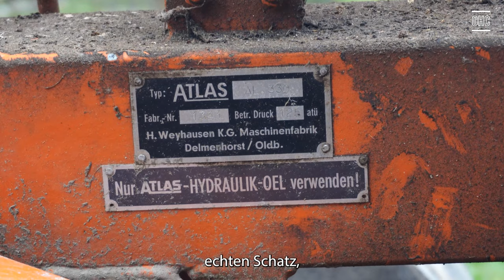"Die Befreiung" des Oldtimer-Bagger ATLAS AL 330, mit Untertiteln, Bj.1968 am 6.11.2023 (Teil 2/3)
Willkommen zu unserem Kurzfilm über einen Oldtimer-Bagger ATLAS AL 330 mit dem Baujahr 1968. Dieser Bagger ist ein Anhängerlader und Einachsanhänger und dadurch eine in sich verbundene Geräteeinheit. Hier ist das entscheidende Merkmal die Tieflöffel-Einrichtung.

Dabei wurde einer dringenden Forderung der Praxis Anfang der 1960er Jahre nachgekommen, denn die Einrichtung zum Tieflöffelbetrieb mit einer Grabtiefe von maximal 135 cm, rundet die breite Skala der Einsatzmöglichkeiten ab. Durch die Vielzahl der Greifwerkzeuge wurden alles noch wesentlich erweitert.

Björn hat den ATLAS AL 330 zusammen mit Bernhard mit viel Mühe auf unseren Anhänger rangiert. Danach wurde er von Björn sehr gut abgespannt und verzurrt. In diesem Kurzfilm zeigen wir euch, wie wir diesen Bagger von dem Anhänger wieder herunter bekamen. Auch das hat ziemlich lange gedauert, doch wir hatten die Hilfe von Otto mit seinem Traktor und Claudia, die unentwegt als "Helfende Hand" dabei war.
Ich wünsche euch viel Spaß und ertragreiche Blicke.

Die Aufnahmen sind in 4k, also 3840x2160px. Dieses Video ist "private Multimedia" mit Untertiteln.

Die Musik habe ich bei Youtube.com von Audio- Library herunter geladen. Der Name ist:
Beautiful World - Drew Banga.mp3

Darin berichte ich über die Hypnose, mit der ich meine Hilfe anbiete und ihre imposante Kraft,  die mich begeistert und fasziniert.